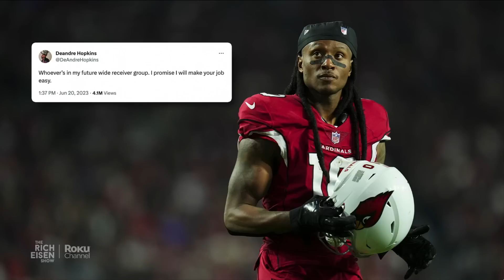Robert Griffin III on Odds DeAndre Hopkins & Dalvin Cook Land on the Same Team | The Rich Eisen Show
ESPN’s Robert Griffin III tells Rich Eisen which teams would be the best fit for free agent WR DeAndre Hopkins and if he could possibly team up with free agent RB Dalvin Cook.